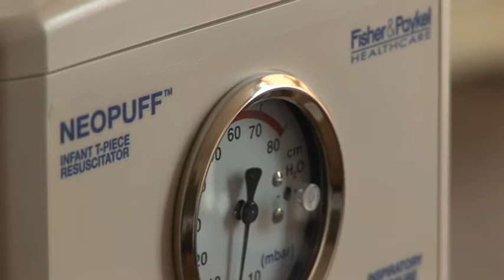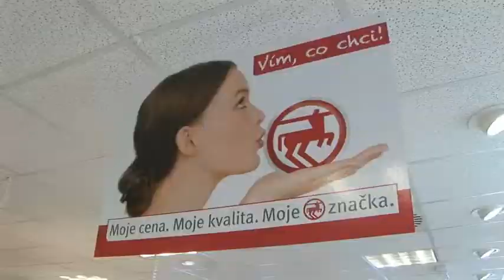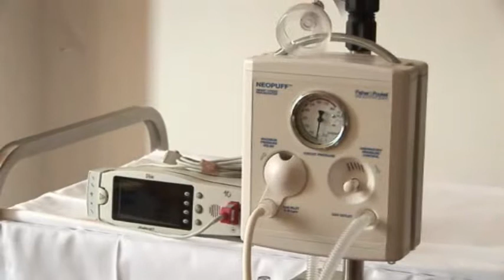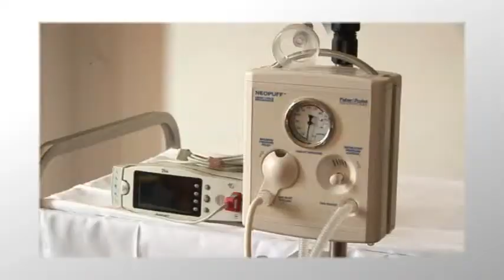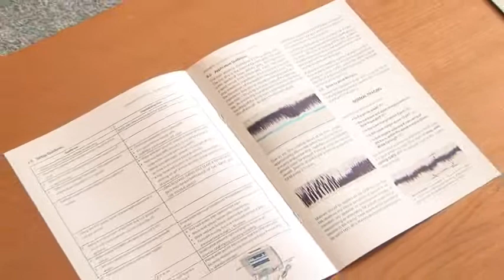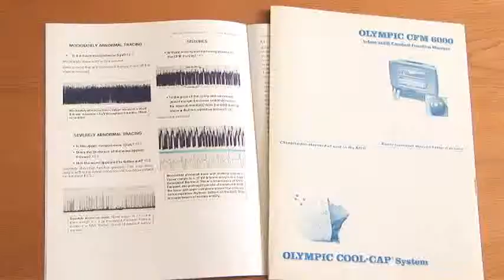Charitativní kampaň ROSSMANN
Charitativní kampaň 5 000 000 Kč pro dětský úsměv začala v roce 2009. Již třetím rokem spolupracuje společnost ROSSMANN, pořadatel kampaně, s Nadací Naše dítě.